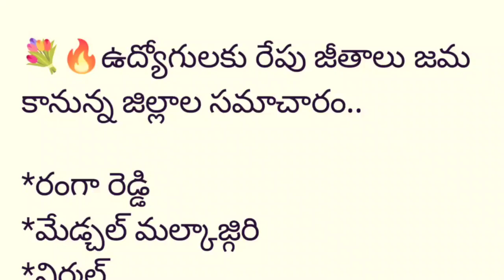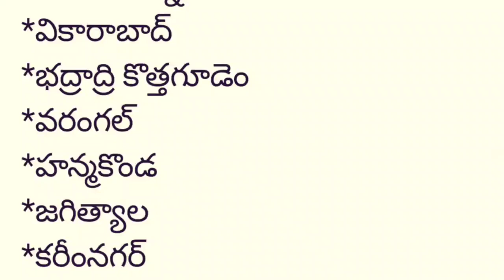రేపు జీతాలు జమ కానున్న జిల్లాలు..7/5/23